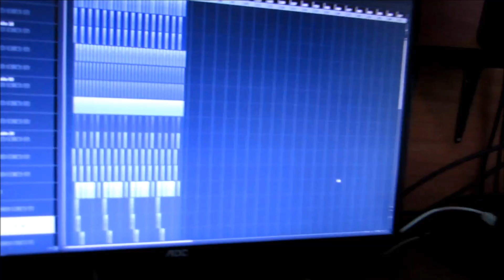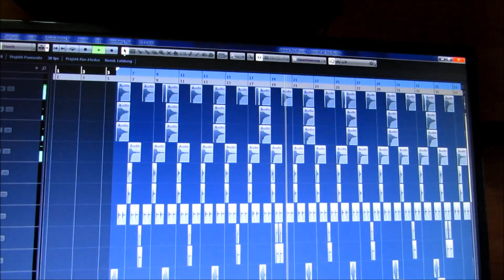Sounds of the Parilla - Wie aus dem Nichts etwas klingen kann (Projekt L.12)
Heute zeige ich euch dass man mit Sachen in seiner Umgebung einen super Beat machen kann :P